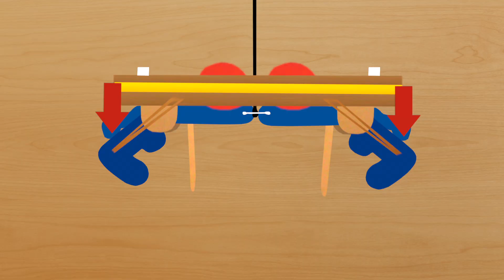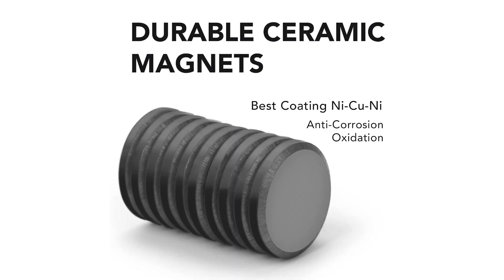FIRST ever MEGA Crunch Labs Trip Wire machine!! (Mark Rober fan film.)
My brother and I combined our Crunch Labs trip wire toys to create a MEGA trip wire toy. Then we set it up all around our house and secretly recored our victims as they were pranked.

Here are the links to all the parts we used in our MEGA build:

Popsicle sticks
Rubber bands
Fishing string

0:00- Dance of the Sugar Plum Fairies - Kevin MacLeod
0:18- New Shoes - Blue Wednesday
0:55- Cereal Killa - Blue Wednesday
3:29- Andrew Applepie - Run (Part 2)
4:32- Andrew Applepie - Berlin
5:49- Arrow- Andrew Applepie
6:38- On My Way - Tom Goldstein
8:07- NoteBreak - Too Happy To Be Cool

Summary: We turned our Crunch Labs Trip Wire toys into a MEGA TRIP WIRE using fishing string, popsicle sticks, magnets and rubber bands!